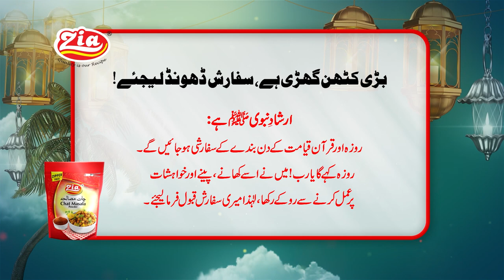Roza aur Quran sifarish krein gy | Hadith Mubarak | Zia Foods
Aameen